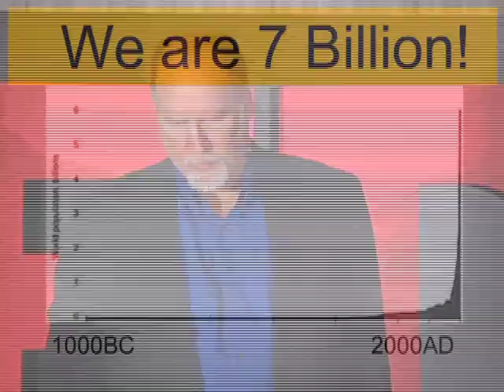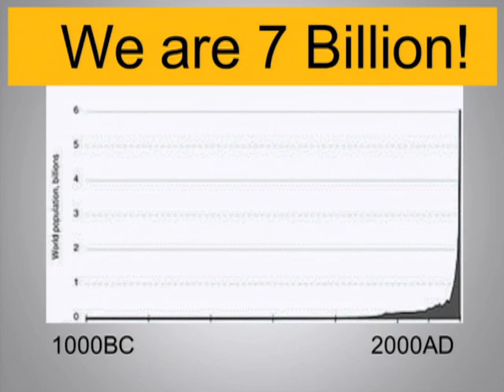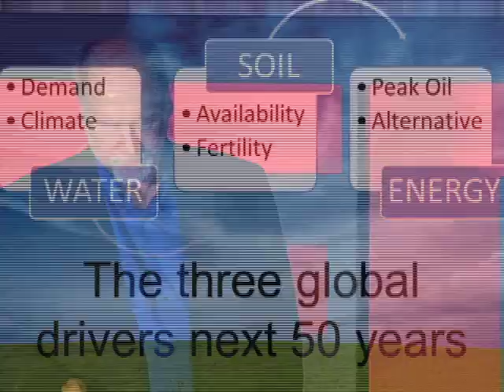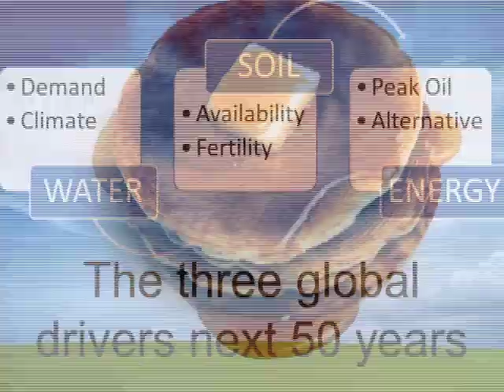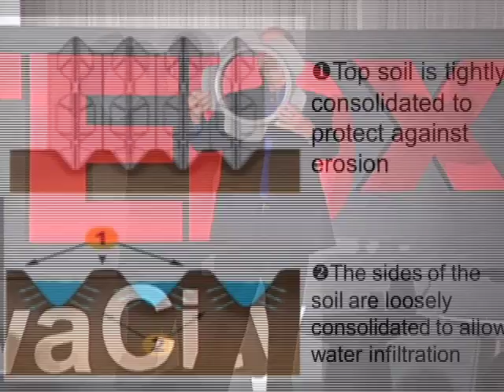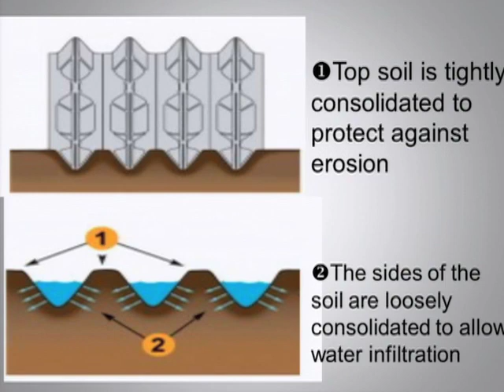TEDxIowaCity - Stephen Carr - Conditioning the Soil to Feed the Globe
How can making a minor modification to the soil allow it to provide better for our growing global population?  The secret is looking at pancakes and waffles and learning how to fly an airplane undergroung.